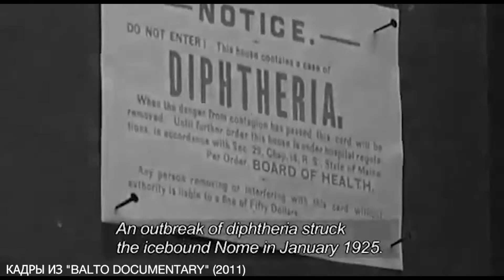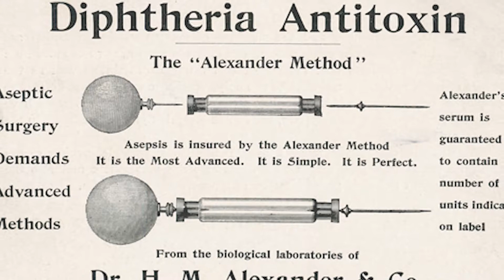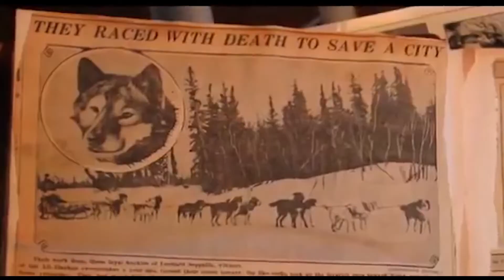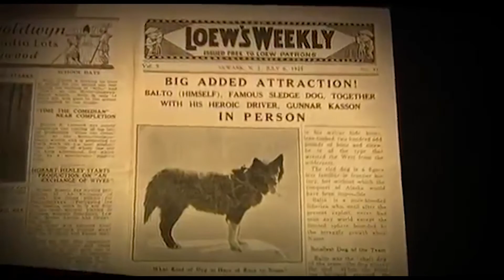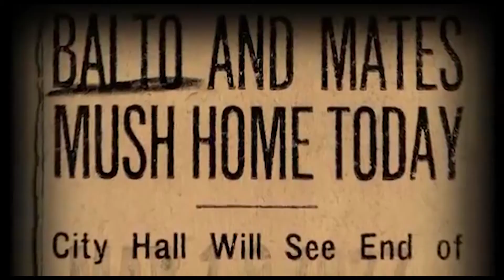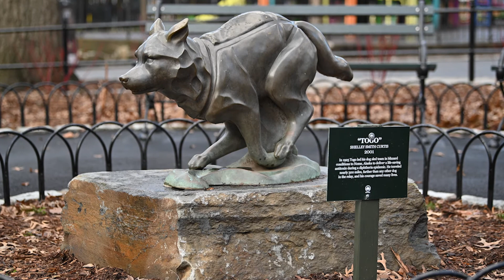Почему собаки Балто и Того национальные Герои США? | Великая Гонка Милосердия и спасение г. Ном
В Центральном парке Нью-Йорка стоит бронзовый памятник обычной на вид собаке. Он посвящён Балто, вожаку упряжки собак, доставивших сыворотку от дифтерии в маленький город на Аляске во время детской эпидемии дифтерии зимой 1925 года. Участники «Великой Гонки Милосердия» преодолели путь в 1085 километров за сто двадцать семь часов. Люди и собаки шли сквозь метель и ураганный ветер при температуре от -40 до -60 градусов. Стоит сказать что про эту историю был выпущен мультфильм «Балто» в 1995 году и фильм «Того» в 2019 году.

Главы:
0:00 Балто и Того
0:43 Дифтерия
1:36 Эпидемия в городе Номе
3:12 Великая Гонка Милосердия
6:09 Что стало с Балто?
8:15 Что стало с Того?

 Сегодня мало кто слышал о дифтерии, она стала редкостью. Но у врачей начала XX века она упоминается довольно часто. До появления сыворотки смертность среди детей колебалась от 70 до 100%, и чем младше был ребёнок, тем стремительнее развивалась болезнь. Дифтерия - эта тяжелая детская болезнь, которая передается воздушно-капельным путем и поражает слизистые рта и носа, сердечно-сосудистую, нервную системы, вызывая высокую температуру, бессознательное состояние и удушье.
Эпидемия в городе Номе
Одна из самых громких историй, связанных с эпидемией дифтерии, произошла в  январе 1925 года в городе Номе штат Аляска. Город расположен всего двумя градусами южнее полярного круга. В нем и округе на начало 1925 года проживало около 10 000 человек. На тот момент единственный врач городка Кертис Велч объявил о срочной необходимости противодифтерийной сыворотки для спасения детей.  Была снаряжена экспедиция-эстафета из 20 погонщиков и около 150 собак, чтобы привезти вакцину от Ненаны до Нома на расстоянии в около 1100 км.  Решающую роль в экспедиции сыграли две упряжки: Леонарда Сеппала (вожаком был пес по кличке Того) и Гуннара Каасена (его собак вел знаменитый Балто).

Кстати!
И фильм "Того"

1. Поделитесь ссылкой на это видео со своими друзьями.